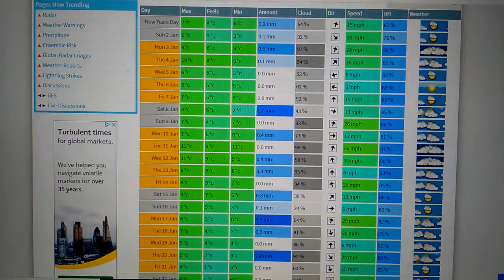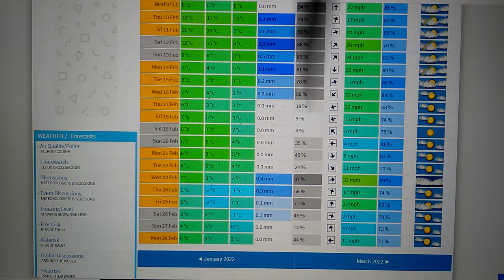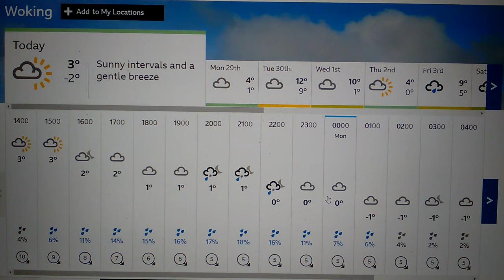LIVE EXTREME ELUSIVE ARCTIC FREEZE WINTER WEATHER FORECAST UK 2021.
TALK ABOUT THE POTENTIAL FOR VERY COLD AND ARCTIC WINTER WEATHER ACROSS THE UK IN GENERAL AT TIMES THIS COMING WINTER OF 2021 T0 2022 MAY BE. OR VERY MILD AND WET AND STORMY WEATHER AS WELL AT TIMES ACROSS THE UK NO JOKE.